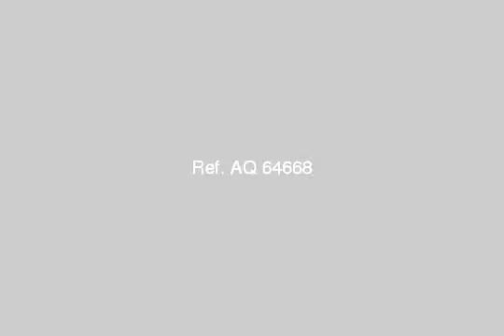Furnished Apartment For Rent In Heliopolis Cairo - mlseg.com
- لمحبي المساحات الكبيره للعرب والاجانب شقة للايجار مفروش بمساكن شيراتون  - Egypt Real Estate |    Greater Cairo |    Heliopolis |     Furnished Apartment For Rent